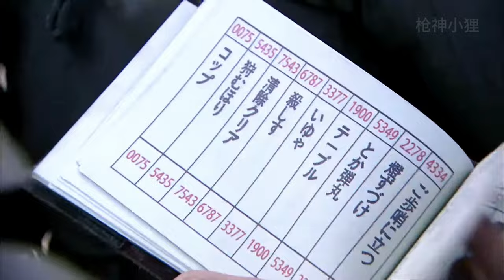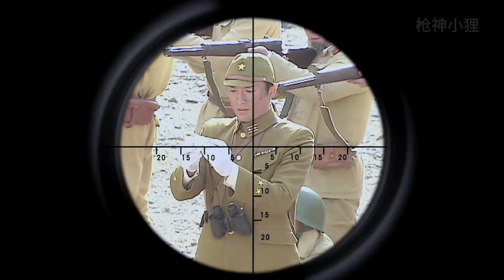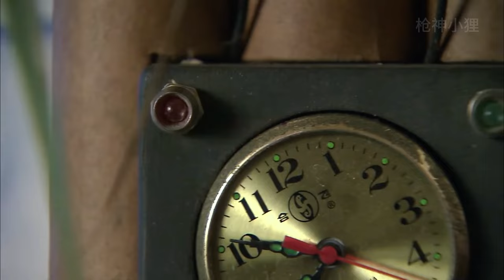【超燃抗日電影】日軍圍攻女特工，關鍵時刻狙擊手及時趕到，一槍幹爆日軍大佐JJ！抗日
XZPHQJ DD